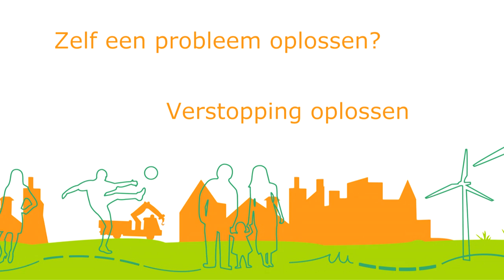Zelf verstopping oplossen